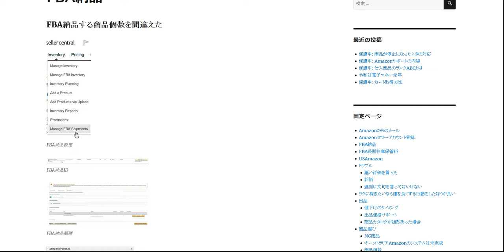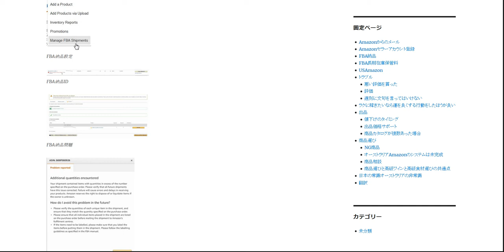FBA納品手続きFBA納品する商品個数を間違えた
アマゾンに送る商品個数を修正するFBA納品設定修正方法

1日10分で月10万円を稼ぐ! Amazon輸出ビジネスがわかる本(2013/11/22)